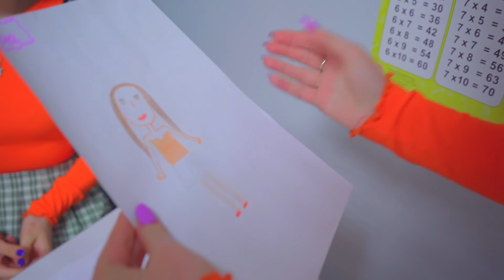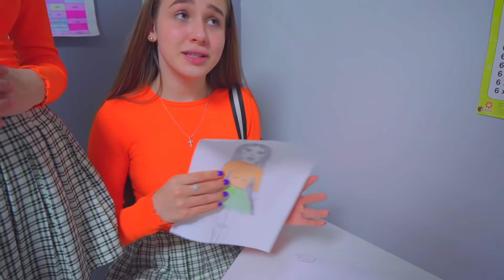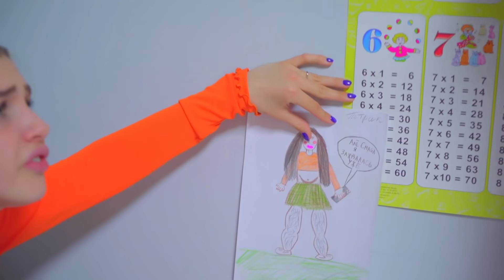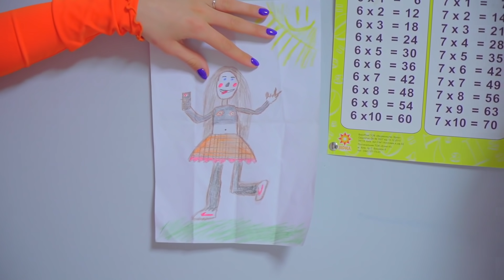Diana est très complexe ! | Je suis AMOUREUSE d’un type joueur de basketball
Diana ne pensait même pas qu'ils pouvaient avoir des complexes. Mais lorsqu'ils ont confié la tâche à des écoliers et à des basketteurs de se dessiner, ils se sont indignés ! Que s'est-il passé? A voir dans cette série !